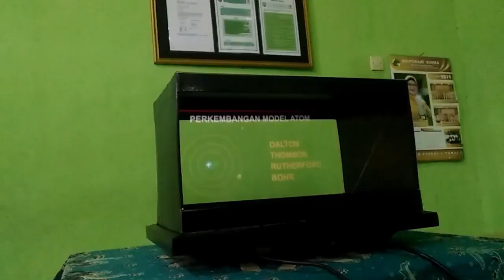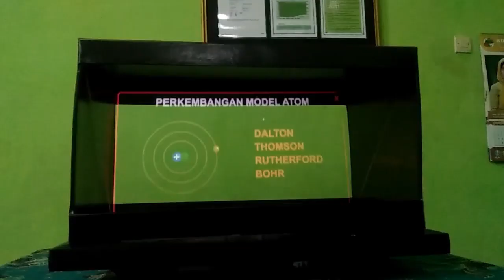PROTOTYPE HEBAT 3D SMKN 1 PANJI_SEAMEO COMPETITION